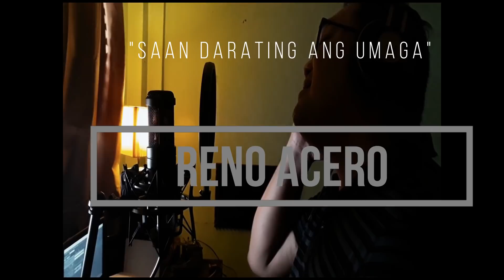Saan Darating Ang Umaga (Reno Acero Cover)